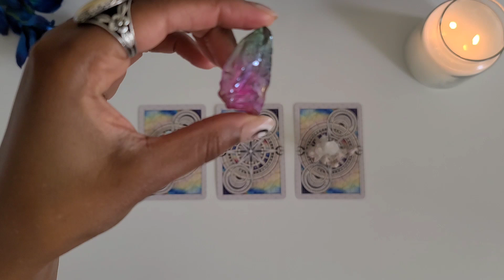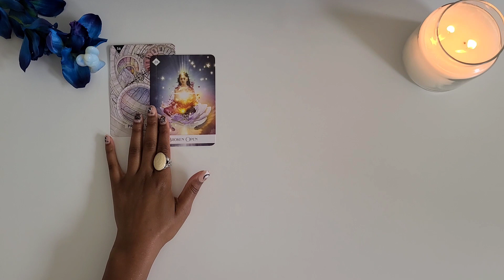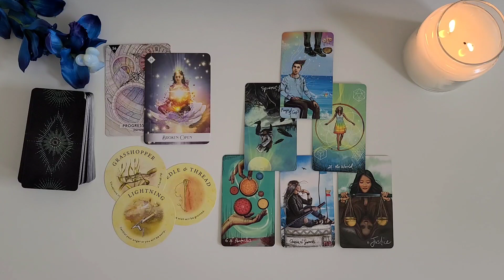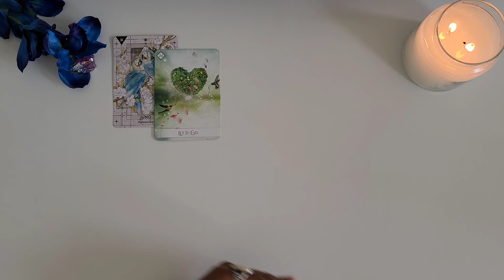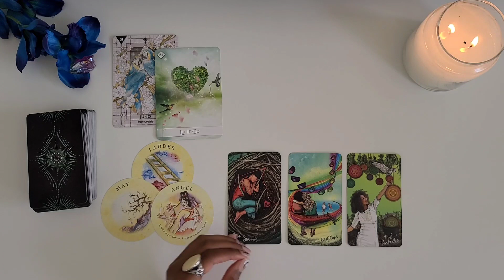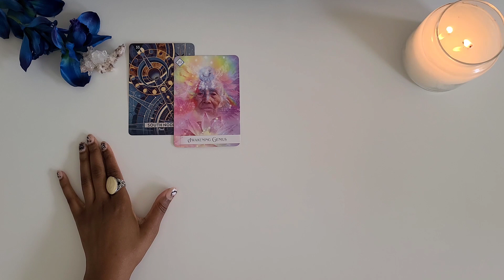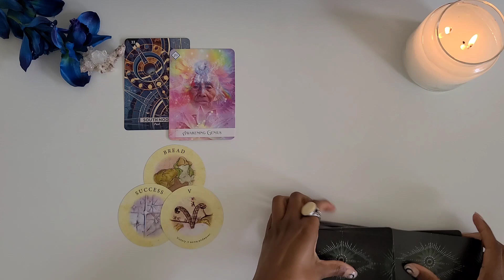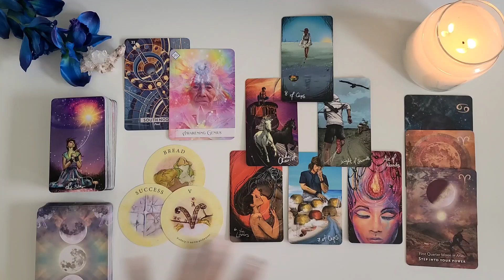What's Happening For You in August? 🦋💫🦄 PICK A CARD TAROT READING 🔮 Monthly Predictions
What's happening for you in August?🌼
Welcome to your August 2022 monthly predictions!

In this pick a card reading we'll find out what is ahead for you in the month of August (love, money, success and growth) and uncover the advice that will help you have your best possible month.
So let's find out what is headed your way in August 2022.

Sit back, relax and pick your card and crystal to get every juicy bit of detailed info about your month ahead!

⭐Time Stamps⭐
Intro - 0:00
Reading #1 - 0:58
Reading #2 - 36:50
Reading #3 - 1:11:11